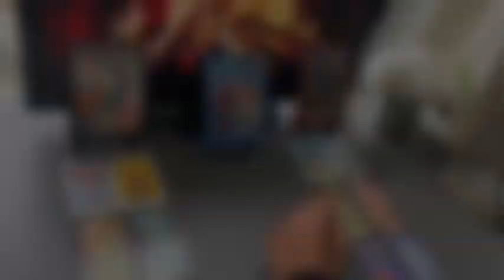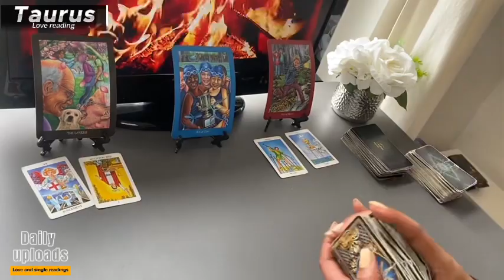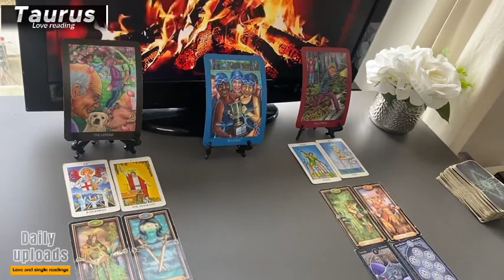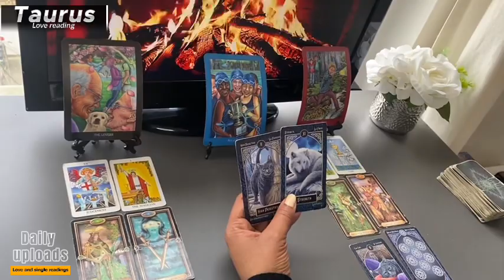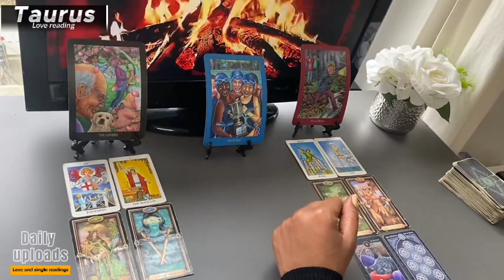TAURUS MARCH ❤️ DON'T Let OUTSIDERS Stop This Moving Forward..